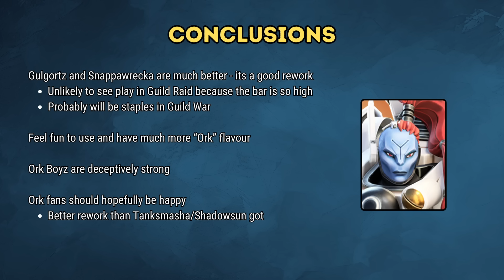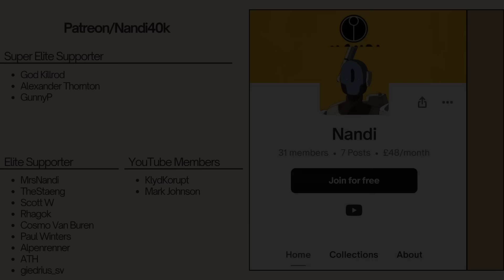Da Rew-Ork - Da Boyz are back!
Enjoy this showcase of the two newly reworked Ork characters - Boss Gulgortz and Snappawrecka. I go over the new kits, stats and wider game implications!

‼️ My Refer a Friend Code  ‼️
Enter in-game for 100 free blackstone: RIG-61-DUG

Download Warhammer 40.000: Tacticus for free and enjoy a tactical Warhammer game wherever you are

🕒🕒Timestamps🕒🕒
00:00 Introduction
00:40 Boss Gulgortz
05:26 Snappawrecka
09:05 Conclusions
10:01 100 Blackstone & Support Nandi